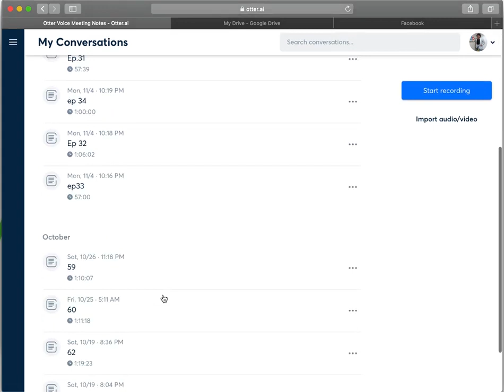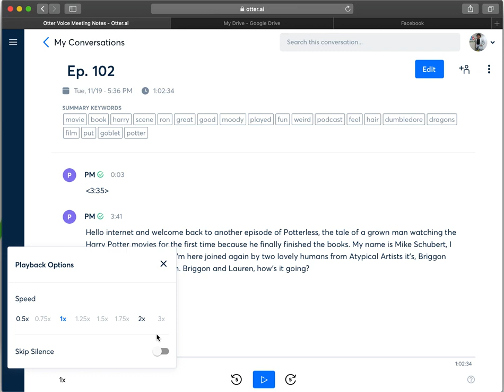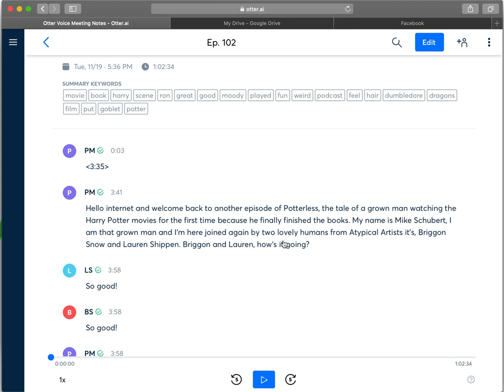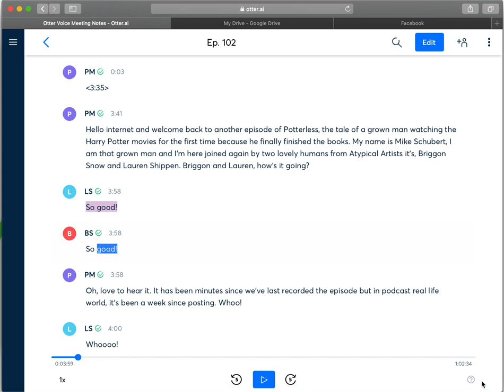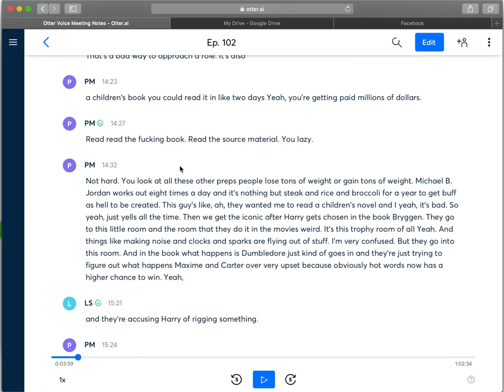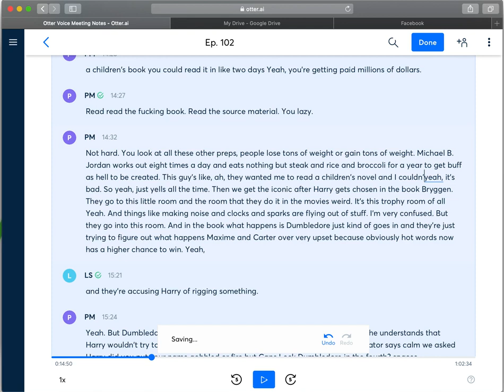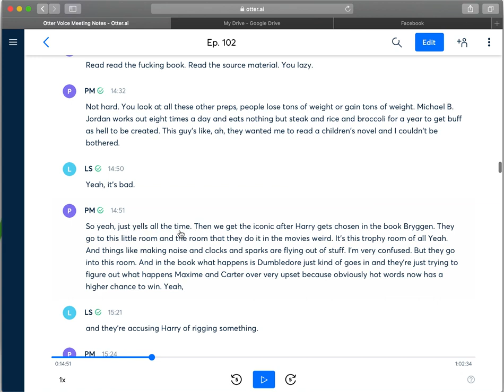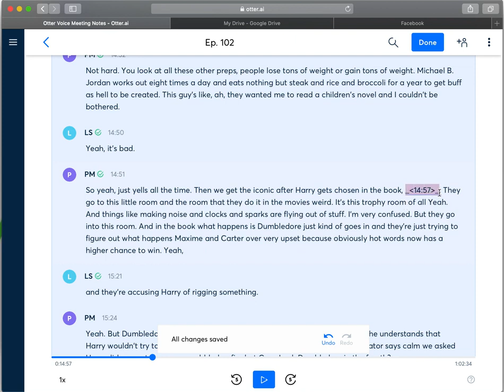Otter AI Tutorial in Tagalog | How To Use Otter AI | Otter AI Review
otter.ai

How to use otter.ai in Tagalog Filipino *REUPLOAD* *OLD OTTER* //

This is an old video that might still be useful for people who want to start out transcription